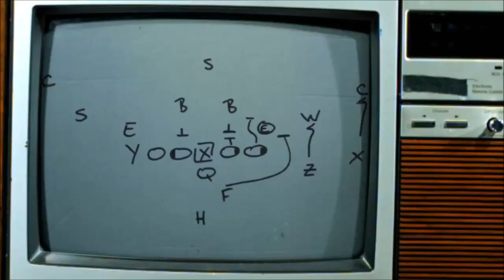Madden16 Hands On E3 Gameplay Review and First Impressions